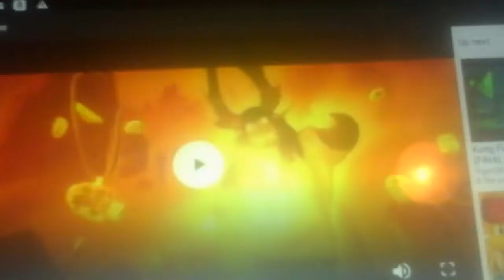Villain Hunters S1 E2 The Battle Against Kai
Here's The 2nd Episode Of Villain Hunters